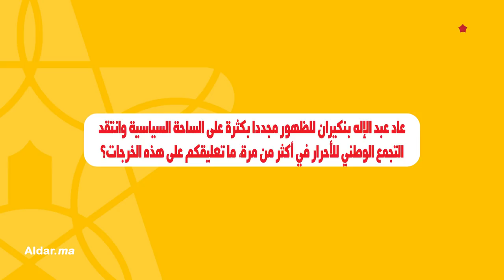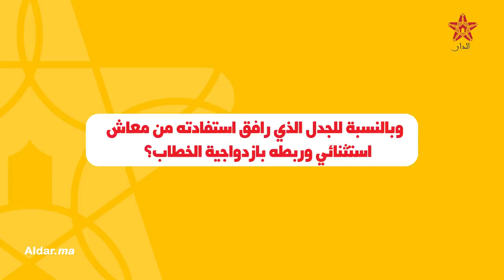بايتاس: الأحرار ما مساليينش للرد على خرجات بنكيران وحزبنا مستهدف 1/2